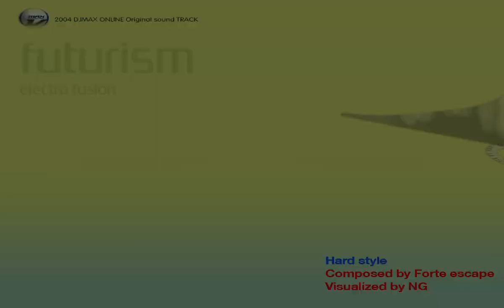DJMAX 트릴로지 - F Titles 03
Merc Storia, Groove Coaster, DJMAX, CYTUS I & II를 주로 업로드 합니다.